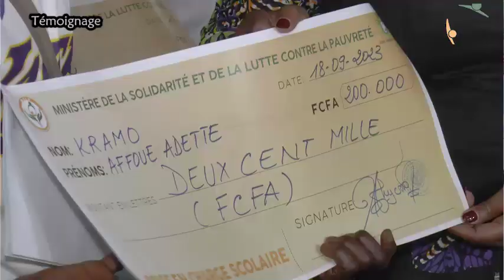Remise de prises en charge scolaire aux enfants des victimes de crises : Témoignage de Ossé Claude